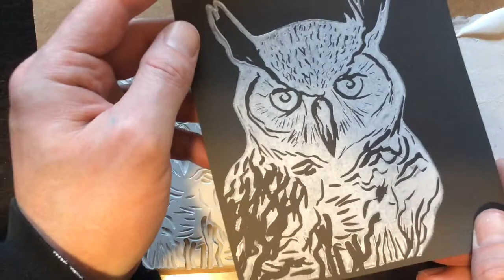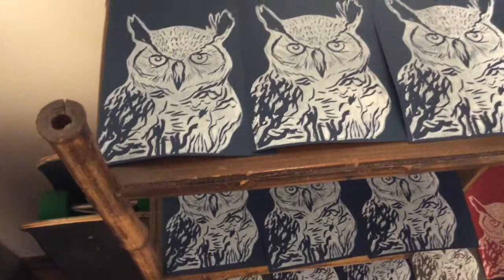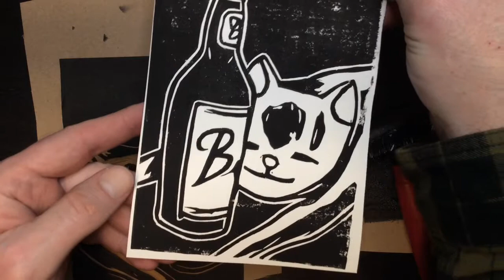Peaceful block prints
A calm, meditative session of block printing with Starheadboy.

Song: Falls
Artist: Keith Kenniff